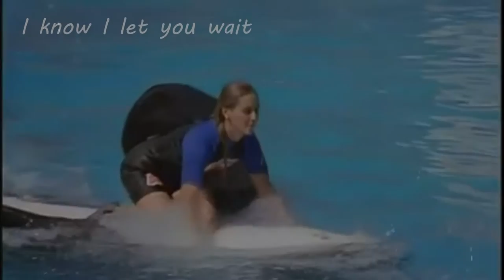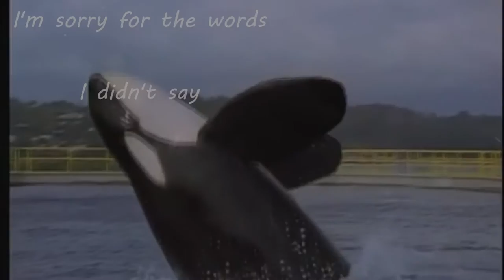K E I K O - S o r r y ...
Cela fait maintenant 12 ans, que Keiko nous as quitté...

Keiko est une orque mâle, né vers 1976 et mort le 12 décembre 2003, connu pour avoir joué le rôle de l'orque Willy dans les films Sauvez Willy. Il est aussi connu pour avoir été le seul individu de son espèce à être retourné à la vie sauvage après plusieurs années de vie en captivité dans des delphinariums.

Crédit:
Call of the Killer Whale
The Free Willy Story:Keiko's Journey Home
abc news

Create with Sony Vegas Pro 13.

Don't use !!! Ne pas utiliser !!!

PS : Dédicace à quelqu'un qui ce reconnaîtra. Merci pour la traduction.